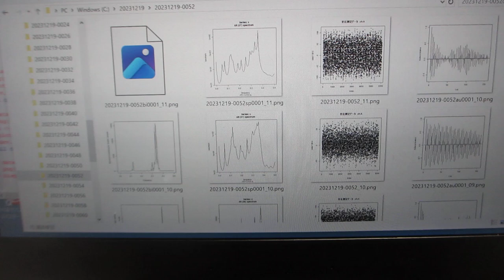ＡＩＣ（情報量規準）を利用した超音波データの統計数理（超音波システム研究所）